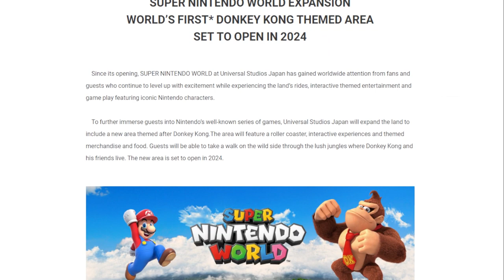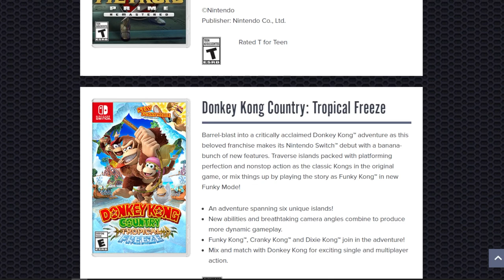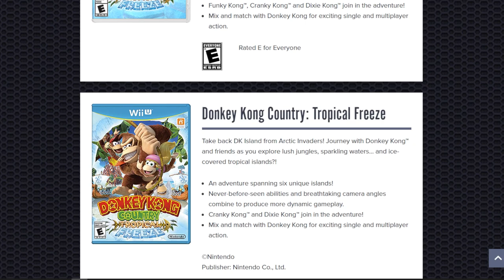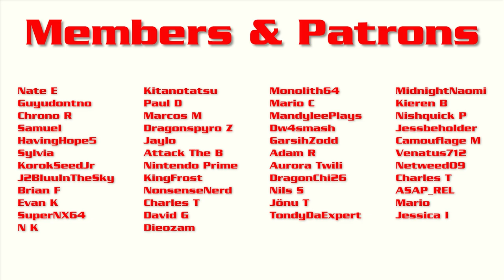Donkey Kong Switch May Be Surprising…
Donkey Kong Switch has been a rumor for sometime, but we do not how it will look or play. Could it be another 2D side scroller, or a 3d open world platformer… or perhaps something else in between? Let’s talk about it!